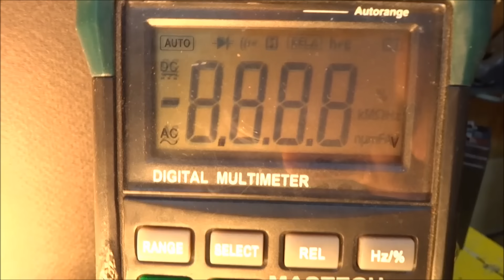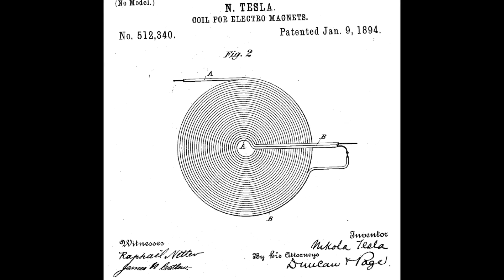⚡ Can You Get Free Energy From an Induction Cooker? The GEGENE – with a Tesla Bifilar Coil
In this experiment, I demonstrate a high-power electrical generator capable of producing several kilowatts of power. This setup uses the electronic controller of an induction cooker and a Bifilar Pancake Coil, which was patented by Nikola Tesla in 1894 (Patent N° 512,340).

The innovation here lies in the electromagnetic coupling between the main flat coil of the induction cooker and the flat bifilar coil which acts as the secondary coil for the output. The driving and controlling of this generator are fully handled by the induction cooker's electronic controller.

This setup is very simple to assemble. You only need:

An induction cooker
A dual flexible speaker wire
Some basic electrical connectors and plugs
For the output, I connected 7 halogen lamps, each rated at 500W (total load = 3500W).

🔋 Results:
Output voltage: Over 600V
Output current: 6.0A for powering the halogen lamps
Power output: 600V * 6.0A = 3600W
Power input: The induction cooker's electrical input was 233V and 4.30A = 1001W
This experiment shows that the GEGENE generator is producing much more power than the input, demonstrating a significant increase in efficiency.

🔨 Support My Research:
Purchasing items from my store supports my ongoing research, helps me acquire materials and tools, and makes it possible to conduct more experiments like this one.

Stay updated on all my projects and DIY experiments.

💬 Let’s Connect:
Keep it constructive and positive so we can all learn from each other.